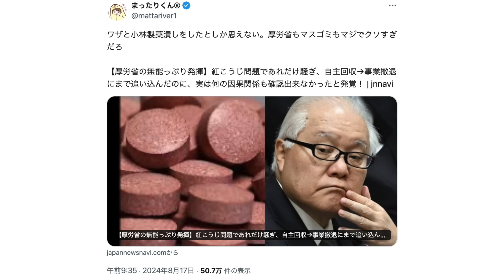ひとりごと「小林製薬の紅麹サプリ問題 紅麹サプリの摂取と明確な因果関係確認されず→武見大臣と厚労省とマスコミに上がる批判の声」